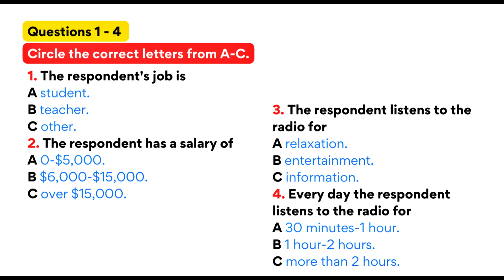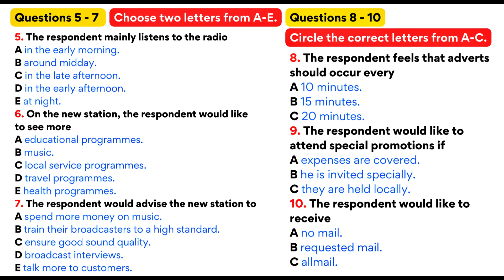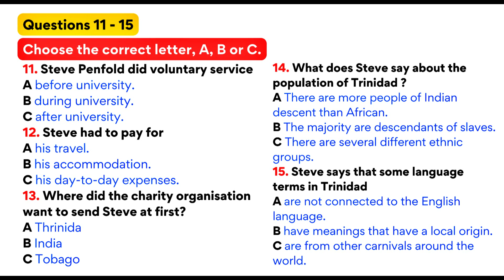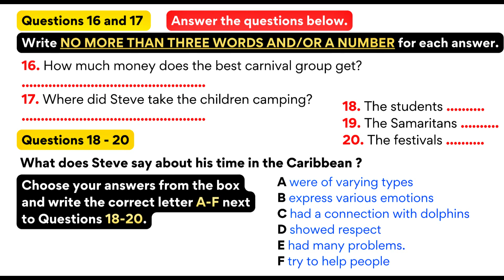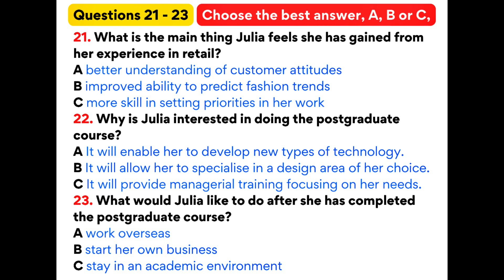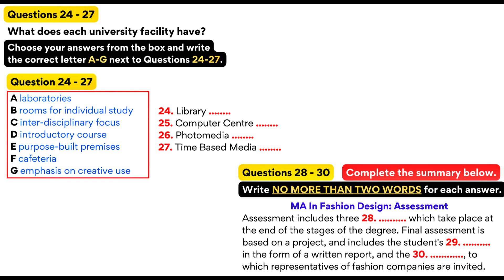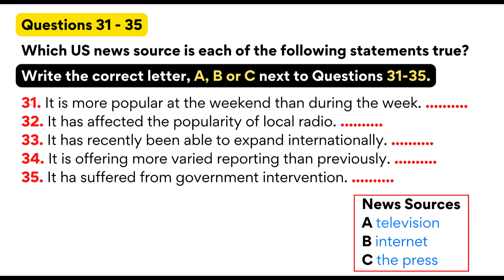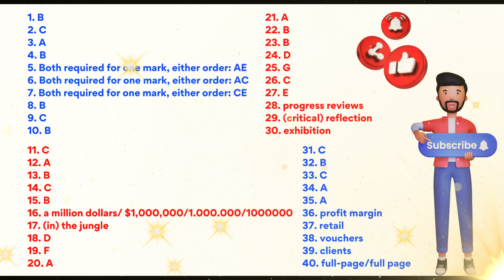Actual IELTS Listening | Practice Test | Achieve 8+ Bands( The respondent’s job)